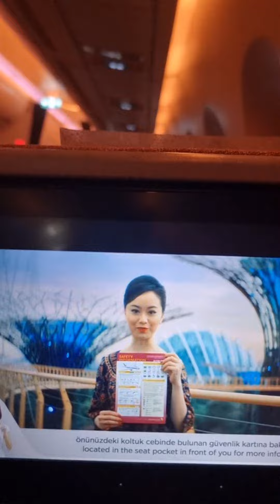perjalanan dari singapore menuju turky